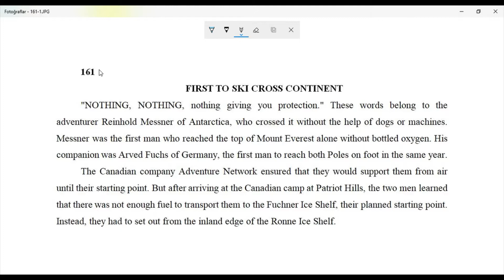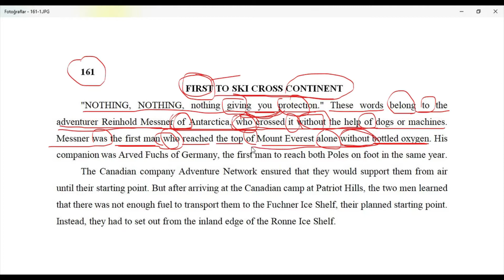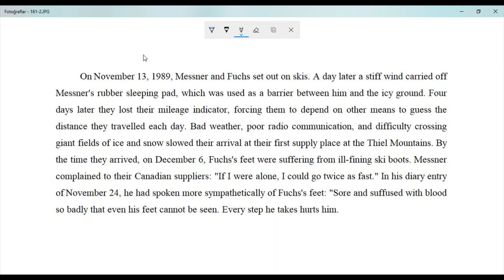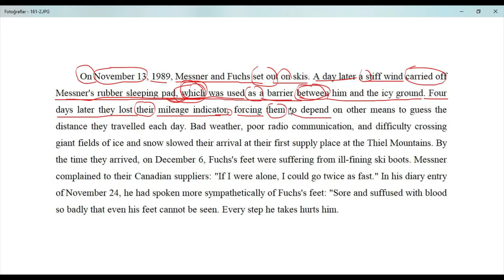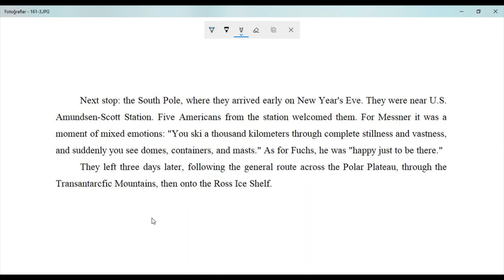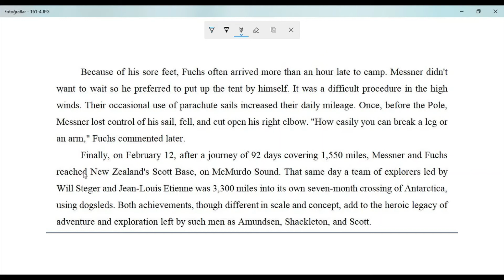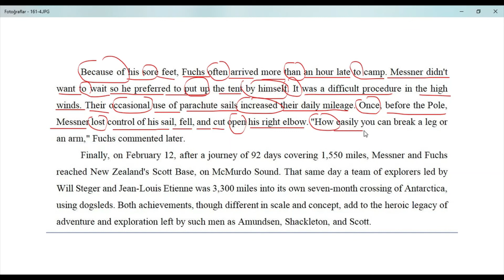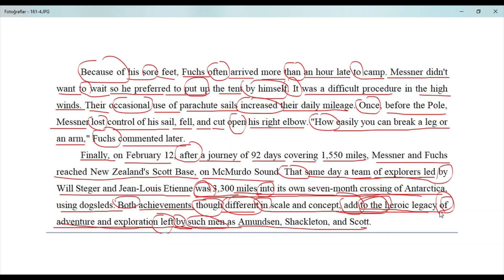161-Reader at Work 1- FIRST TO SKI CROSS CONTINENT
Reader at Work 1'in "FIRST TO SKI CROSS CONTINENT" başlıklı 161. metin çevirisidir.